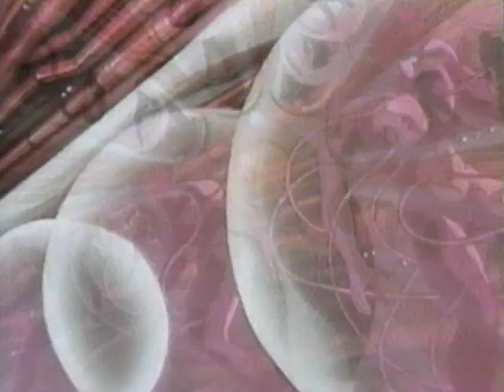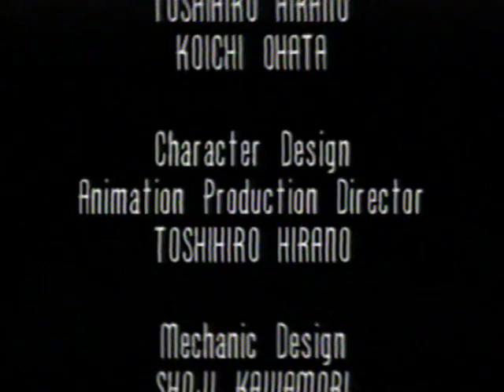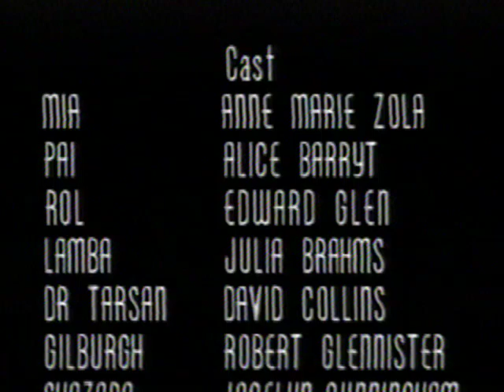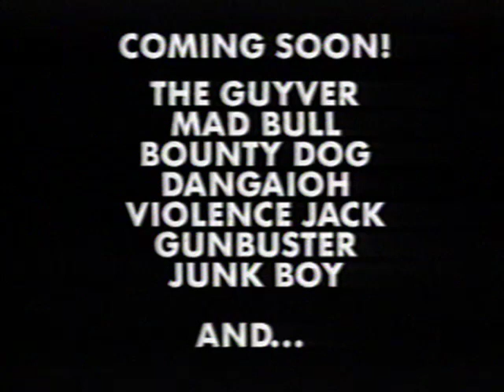破邪大星ダンガイオー (Dangaioh) | English dub 1987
english dub of Dangaioh mecha series